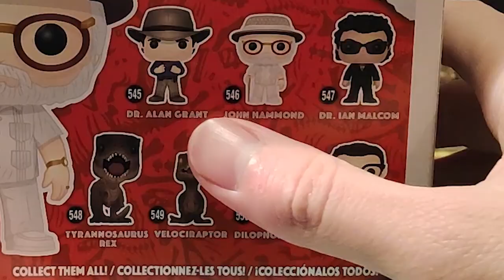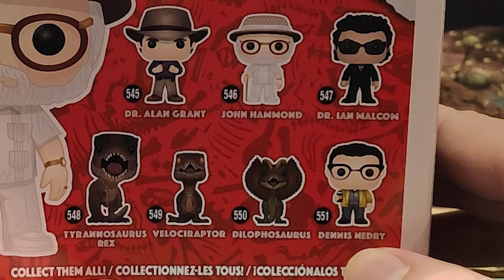UNBOXING DE REGALOS INDORAPTOR SNAP SQUAD, FUNKO POP DE JOHN HAMMOND Y ESTUCHE DE JURASSIC WORLD!!!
Buenas mis Saurios hoy os traigo el Unboxing de varias figuras entre las que podemos ver al Indoraptor de la nueva gama de figuras Snap Squad, a John Hammond Funko Pop, Leviathan de Final fantasy VIII y un estuche de Jurassic World Fallen Kingdom.Enlace para adquirirla:👇Sígueme en Facebook👇 en Instagram👇 a mi canal de Discord👇 la Campanita para recibir todas las notificaciones, un saludo mis Saurios.